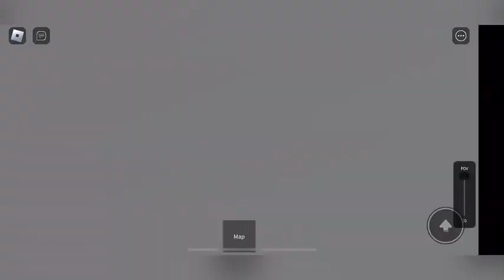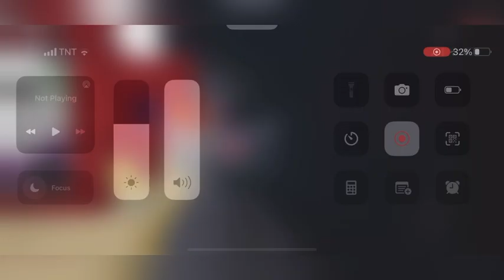(Roblox) WM Yellow Line From Temple To ChinaTown By EG-Series